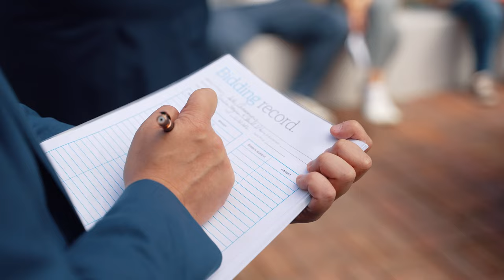Auction at 48 Cammeray Road, Cammeray - Property Intelligence Media - Call us on 1300 20 30 38